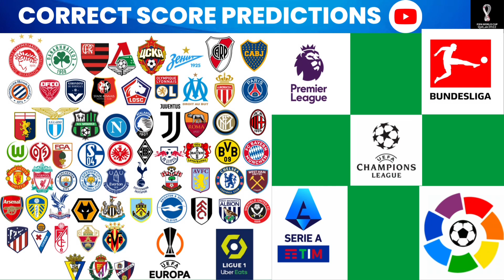CORRECT SCORE TODAY ( football predictions today )FIXED MATCHES SOCCER TODAYPREDICTIONS ODDS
Today's Football Predictions 23nd MARCH 2023 Best

Score exact
correct score
tips football

Score exact
correct score
tips football

EUROPEAN CHAMPIONSHIP predictions
FRANCE VS NETHERLANDS predictions

CORRECT SCORE: 1-1
VIP: +1.5

EUROPEAN - CHAMPIONSHIP predictions
GIBRALTAR VS GREECE predictions

CORRECT SCORE: 0-3
VIP: +1.5 GREECE

EUROPEAN CHAMPIONSHIP
CZECH REPUBLIC VS POLAND predictions

CORRECT SCORE: 1-0 / 0-1
VIP: 12

EUROPEAN - CHAMPIONSHIP
MOLDOVA VS FAROE ISLANDS predictions

CORRECT SCORE: 1-1
VIP: +0.5 MOLDOVA / +1.5

EUROPEAN CHAMPIONSHIP predictions
AUSTRIA VS AZERBAIJAN

CORRECT SCORE: 3-1
VIP: +1.5 / 12(+1.5)

EUROPEAN - CHAMPIONSHIP
SWEDEN VS BELGIUM predictions

CORRECT SCORE: 1-1
VIP:  + 0.5 SWEDEN

EUROPEAN - CHAMPIONSHIP
BULGARIA VS MONTENEGRO predictions

CORRECT SCORE: 2-1
VIP: X1

EUROPEAN - CHAMPIONSHIP
SERBIA VS LITHUANIA predictions

CORRECT SCORE: 4-1
VIP:  +1.5 SERBIE